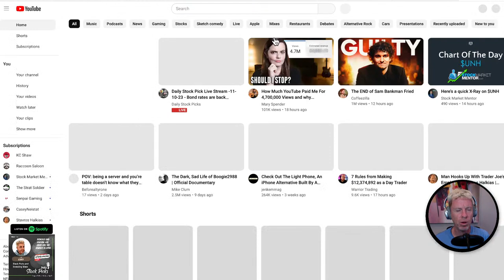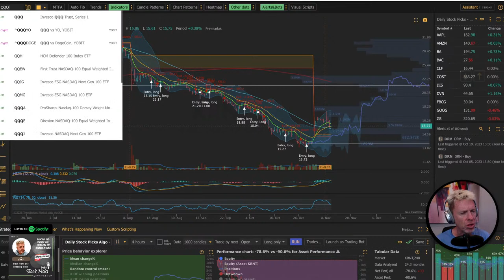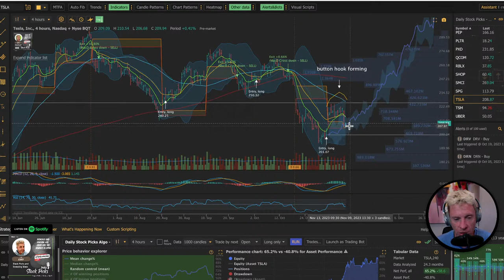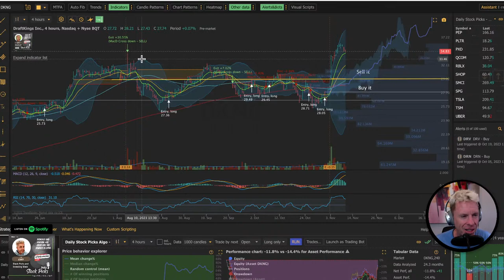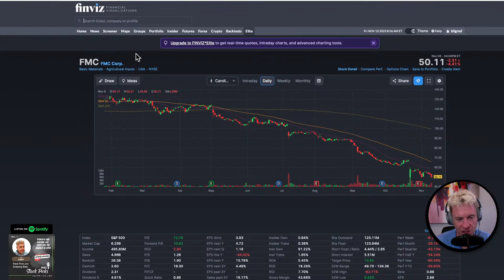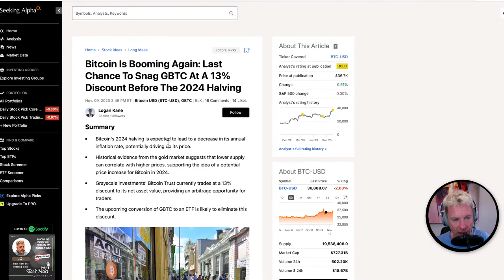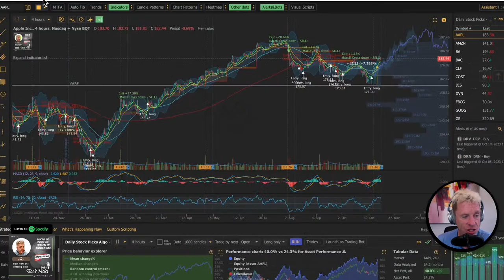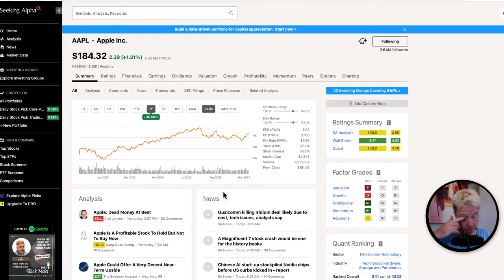Daily Stock Pick Live Stream -11-10-23 - Bond rates are back controlling the show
sign up for my FREE newsletter providing daily charts and insights

Exclusive Deal: Get TrendSpider Elite to get access to my algorithem

I will send you the welcome letter

Get $50 off a year of Seeking Alpha. I'm really liking the service and think it's well worth the price.

$AMZN $AAPL $SOFI $AMD $META $GOOGL $XOM $UPS $GM $PFE $CAT $F $SNAP $MCD $SPOT $PHG $ARLP $LICY $QCOM $PSX $MPC $MRK $SMCI $WM $COP $NXPI $AGNC $MO $BEN $LLY $DX $X $TMUS $SBUX $PTON $BSX $EPD $WHR $BMY $GILD $TEAM $SBT $HP $CI $QQQ $TQQQ $SPY $SOXL $SQQQ $BOIL $KOLD $BBBY

I read on youtube analytics that my audience likes Technical Analysis, Trader, Future Contract, Option, Business, Investor, Stock, Stock Market, Trade, Business, Foreign Exchange Market, Swign Trading and Analysis today. Yesterday it was Options Strategies, Trading Strategy, Stock Market, Day Trading and Cryptocurrency so I'm including those keywords.

My notes are at the bottom of this.

I'm screen sharing stock charts and have the webcam on. Watch as I record my podcast and you can see my screen as I analyze stock charts using my algorithm and scanner in

Join Visible, get $20 off your first month
You’re probably here because a friend with great taste wanted to let you know about a wireless plan that includes unlimited data
, talk, text and hotspot, all on the Verizon network— 5G included
. Let’s make them proud.

Tesla referral

NOTES:

My day starts at between 5 and 7 and I sit in bed with my phone reading with the tv on in the back. Today I saw Ron Barron on cnbc who I like as a tesla bull and he brought in the ceo of figs which is his investment too. He was talking jt up so I went to seeking alpha to research. The tools on the mobile app were perfect- graphs of eps, revenue, all financials, charts of stock performance and everything in such a great format for mobile. Even if you don’t get the premium version, I’d urge you to click on the link and register for a free account and use the app. It really is phenomenal.

2 things happened to potentially kill the rally

 1) anyone watching Powell? He said he may not be done raising rates - spooked markets - they may not have done enough to keep inflation under control. Higher for longer or even more rate hikes.

 0. the bond auction was a disaster and almost was canceled because buyers didn’t show up driving rates back near 5%.

at 1 PM ET the entire stock market turned lower.

What happened? Bond auction failure

The reason the auction was considered failed because there seemed to only be a few buyers of the bond, leading to a long tail (when the average bid price is much lower than the bond itself). The government came out after the auction and said there was a hack in China that prevented one of the major treasury buyers from purchasing the bonds.

The 30-year bond auction drew 4.77% which was above the presale numbers by ~5 bps.

In other words, the auction performed far worse than expected as inflation worried persisted.

This was perceived as a sign that inflation expectations still elevated over the long-term.

Furthermore, this seems to be yet another sign that higher for longer is the new normal.

Bond markets continue to drive everything.

With both of those and now being overbought - get short for the short term

I think 7 of the great 8 may be the strong ones to hold here

Did you see my call on $tslq yesterday?

$sofi had insider buys

$ttd earnings - bad guidance just tanked the stock - the valuation of this one is always dangerous

guidance came “in slightly below consensus, largely because the transitory cautiousness from advertisers in certain verticals, such as U.S. auto and media/entertainment due to the strikes

$u - no guidance and after losing their ceo and missing on revenue,